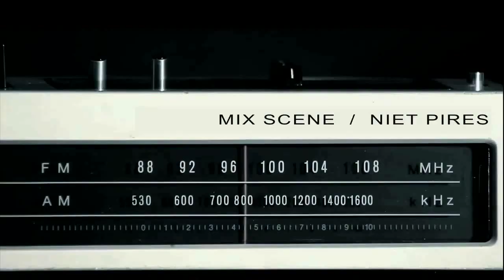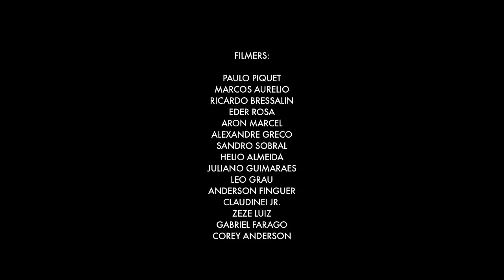Niet Pires - Mix Scene